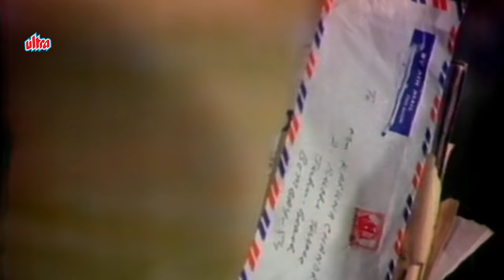सुबह और शाम काम ही काम [HD] सुपरहिट रोमांटिक सॉंग : संजीव कुमार, सुलक्षणा पंडित | लता मंगेशकर | उलझन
Presenting the Sizzling Chemistry between Sanjeev Kumar & Sulakshana Pandit in the song 'Subah Aur Shyam Kaam Hi Kaam'  from the movie 'Uljhan (1975)'.
Sung by  Lata Mangeshkar. Music composed by Kalyanji Anandji.

       lyricist : M. G. Hashmat
       Director : Raghunath Jhalani
       Starring : Sanjeev Kumar, Ashok Kumar, Sulakshana Pandit, Agha,
                        Farida Jalal, Asrani, Viju Khote, Om Shivpuri, Ranjeet

🎵 Lyrics of Subah Aur Shyam Kaam Hi Kaam :

        Subah or sham kaam hi kaam
        Kyun nahi lete piya pyar ka naam
        Kaam se jisko mile na chhuti
        Aise sajna se meri kutti kutti kutti
        Kyu nahi lete piya pyar ka naam

        Aaj na jane dil ki dhadkan
        Raaz kyu dil ka khole
        Mai to janu wo na jane
        Ye tadpan kya bole
        Padh na sake jo mann ki chithi
        Aise sajna se meri kutlti kutti kutti
        Subah or sham kam hi kaam

        Pyar ke wade kal jo kiye the
        Aaj hai kya majburi
        Sah na saku mai paas me rahke
        Apne piya se duri
        Jisko agan me mai jal uthi
        Aise sajna se meri kuti kutti kutti